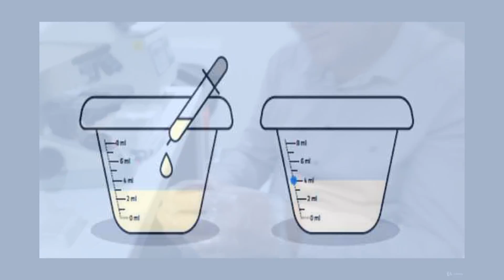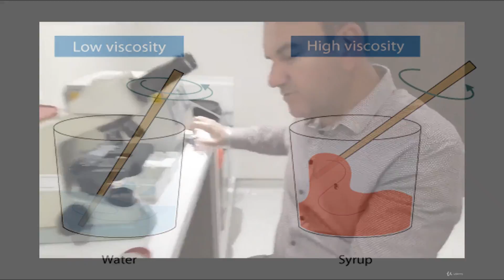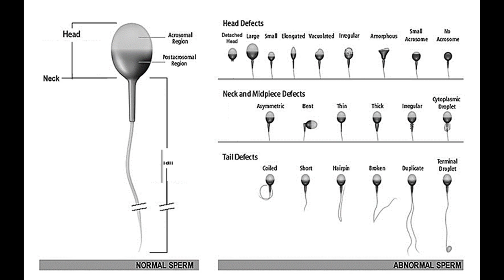SPERMİOGRAM TESTİ NASIL YAPILIR ?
Spermiogram Testi Nasıl Yapılır ? sorusunu Uz.Dr.Kemal Aslan yanıtlıyor.

How to do SPERMiogram test,
how to do sperm test,
how to do sperm count in lab ,
how to get sperm for test,
how to take sperm for test,
how to do sperm analysis test,
how to do male fertility test,
spermiogram testi nedir,
spermiogram testi nasıl yapılır,
spermiogram testi yorumlama,
spermiogram testi sonuçları,
sperm testi nasıl yapılır,
sperm testi nasıl verilir